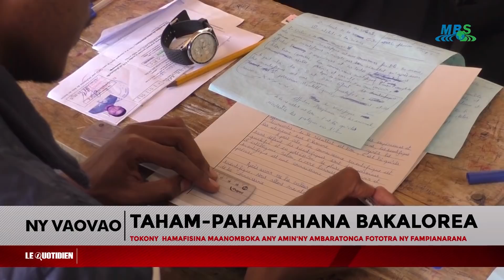VAOVAO MBS ZOMA 08 NOVAMBRA 2019